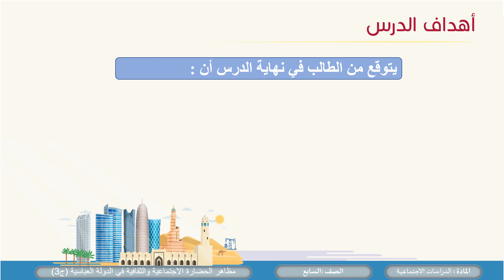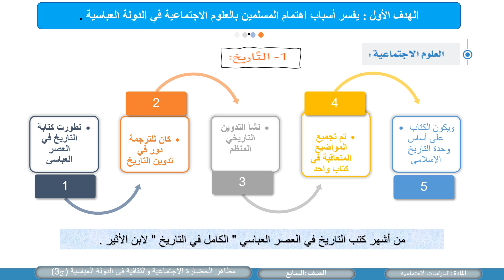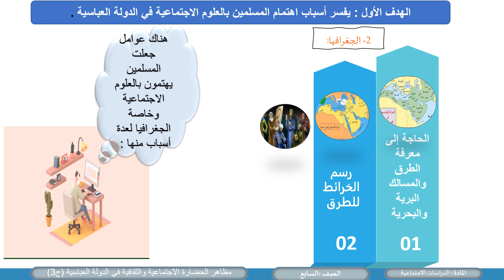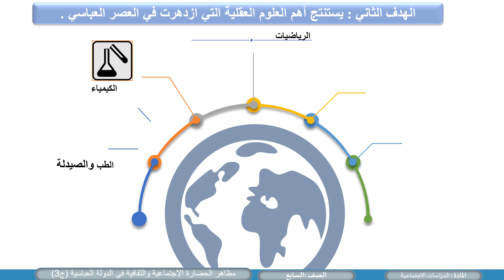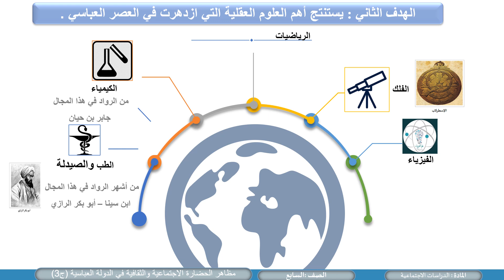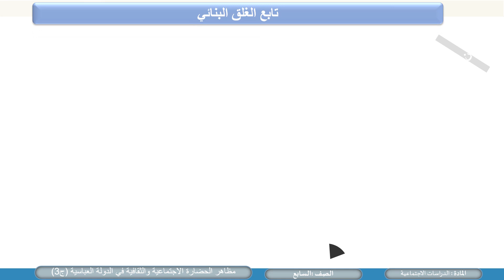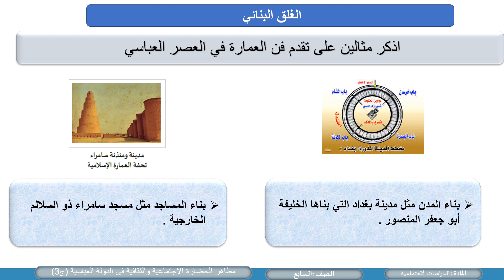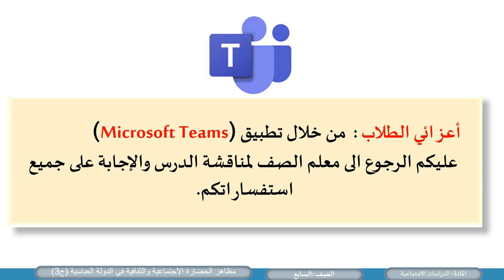دراسات اجتماعية تاريخ سابع مظاهر الحضارة السياسية والاقتصادية في الدولة العباسية 3